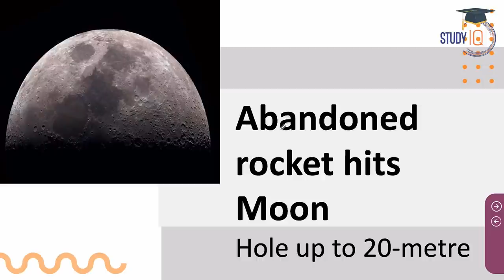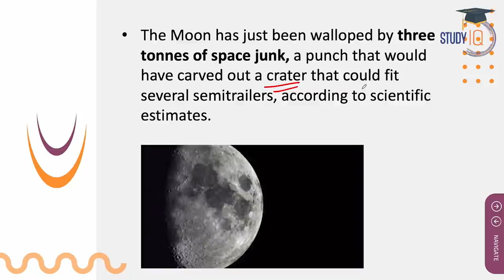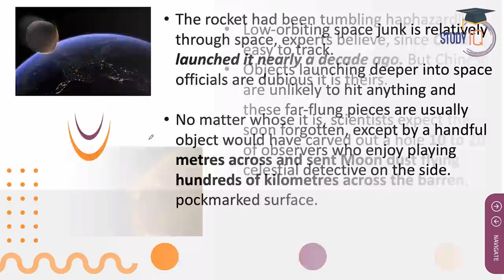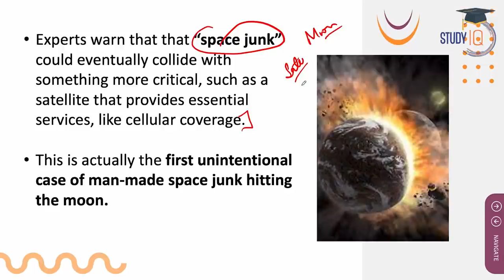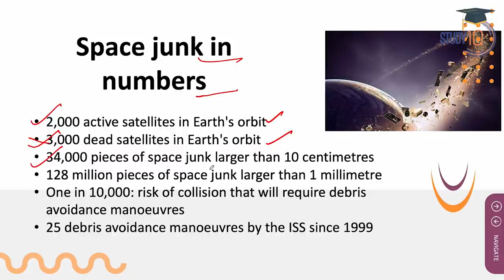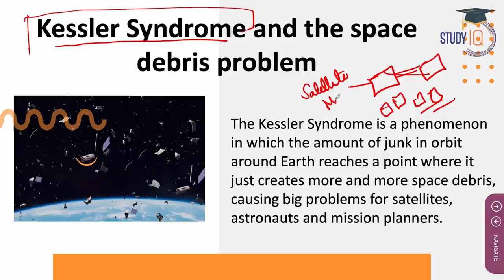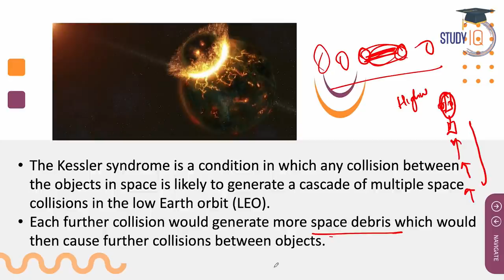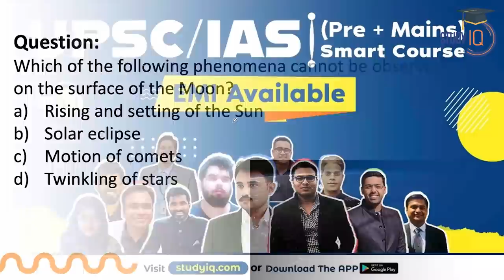Tons of space junk likely to punch hole up to 20-metre hole in Moon | UPSC Science & Tech